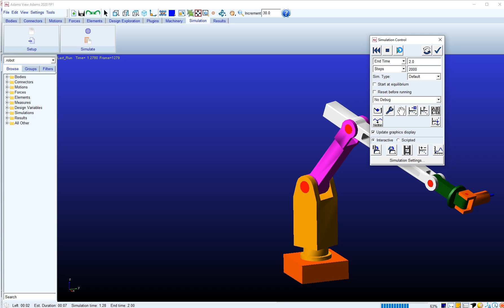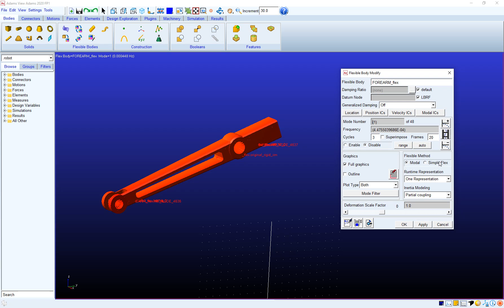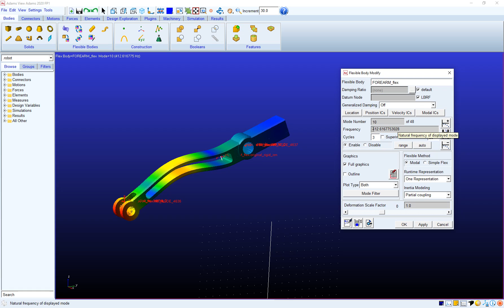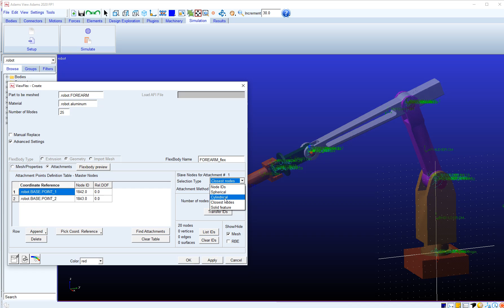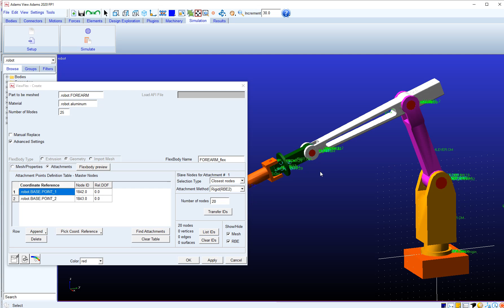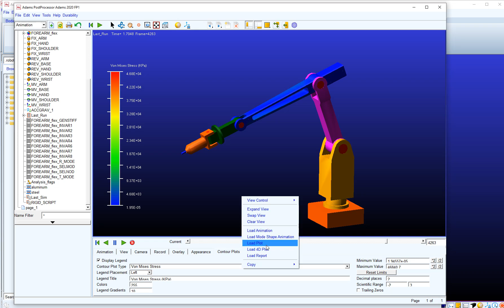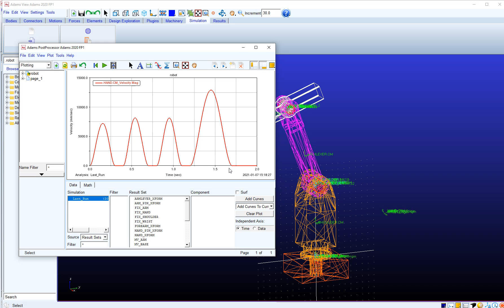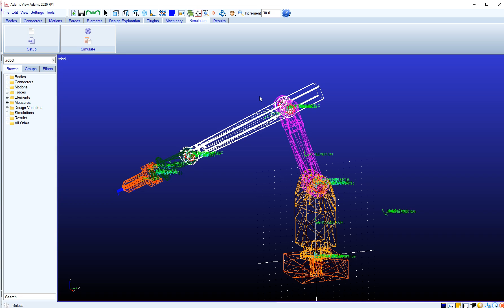Adams Flex - How To and Why To use Flexible Members in Mechanical System Design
System dynamics is very important in the design of mechanisms – ignoring dynamic effects and flexibility in your system by simulating mechanisms using simple kinematics such as the tools in your CAD system, can lead to problems in behaviour downstream - as this short video illustrates. Adams, the multibody dynamics package from MSC Software, is used across many industries from Automotive and Aerospace through industrial machinery to consumer products for assessing and improving the dynamic performance of moving systems.One key benefit of Adams is the ability to use reduced Finite Element models to replace rigid representations of parts with flexible versions that capture the static stiffness and vibration modes of each part.The video shows how to add a flexible member to a robot model which exposes a vibration issue that would affect the performance of the system in an assembly line context due to the time taken to settle after movement.Adams is a very powerful tool that can be used at all stages of development to layout the basics of your system, generate component loads for designers and then validate the behaviour of the system as the part designs evolve. DTE have nearly 20 years experience supporting customers in implementing and using Adams within their company. Adams can be licensed under the MSC One token licensing system which opens up access to other simulation tools in the MSC portfolio such as Nastran for FEA, Cradle for CFD and many others. Understanding which is the best tool for you in the context of your products can be daunting. At DTE we have lots of experience with all these tools and can talk you through the options to make sure the tool you choose suits you in the future, as well as with todays' requirements. Get in touch to talk with our technical department about your needs.Adams MBD SoftwareAdams multi-body dynamics software enables engineers to easily create and test virtual prototypes of mechanical systems in a fraction of the time and cost required for physical build and test. Unlike most CAD embedded tools, Adams incorporates real physics by simultaneously solving equations for kinematics, statics, quasi-statics, and dynamics.Adams is available within MSC Software's subscription-based token system, MSC One. Each individual software item requires a certain number of tokens to run, and after each use, your tokens are returned to the pool for other use. There are dozens of software items available which can be checked out and used to access and run a full range of CAE solutions available.Can we help?MSCSoftware MSCOne MSCAdams Adams multibodydynamics FEA analysis mechanicalsystemdesign DTE flexiblepartDTE or Blog